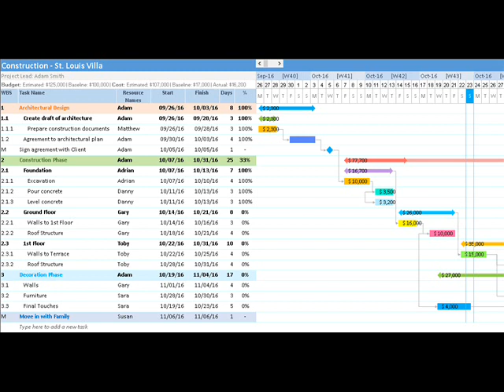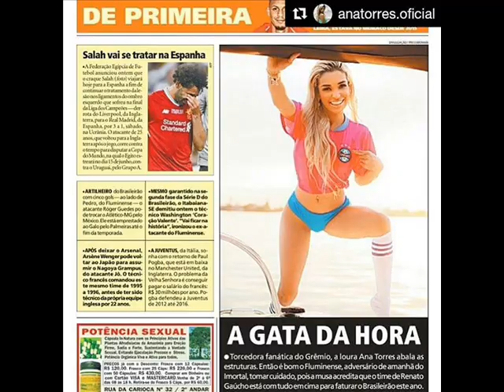Hot Beauty Women Strip Down to Get Painted in World Cup 2018 teams Col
Hot Beauty Women Strip Down to Get Painted in World Cup 2018 Colors
In a cheeky art project, Colombian artist Giovanni Zitro published snaps of models, with their bodies painted in the colors of all the 32 national teams playing in the upcoming major Russia-hosted football tournament.

Zitro from Bogota, who calls himself a photographer, body artist and teacher, has come up with the red and white colors of St. George’s football club from Malta, Germany’s black and white palette, the yellow and blue of Brazil, and others. To fulfill the task, local models had to strip down to their waist, showcasing the beautiful artwork.